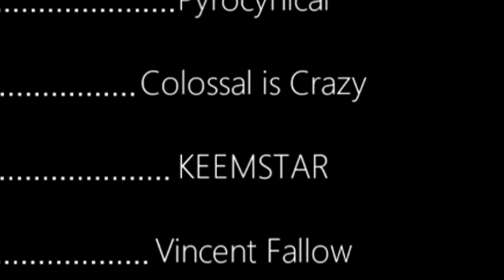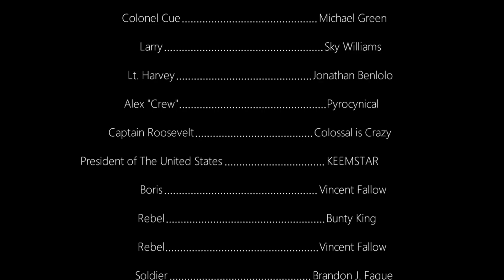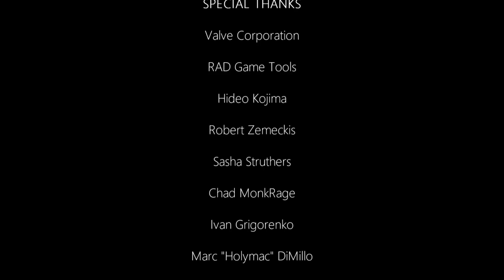Hunt Down The Freeman egy mestermunka #10 (FINÁLÉ)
Nyomot hagyott bennem a játék az biztos.